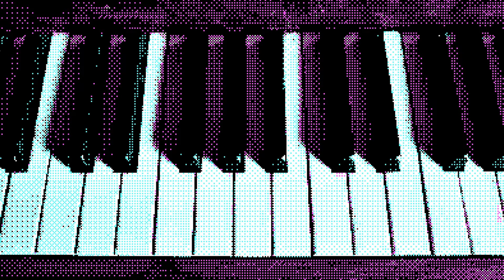A Moment of Relief [Code Veronica Piano Cover]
Recorded with Yamaha P45, Spitfire Audio Felt Piano
I might do a few more of these then make it into an ambient RE playlist?